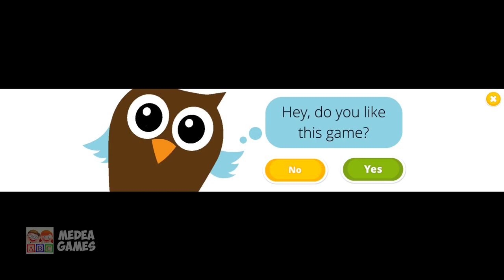Pony Sisters Baby Horse Care Animal Horse Hair Salon Maker Up Gameplay Video By TutoTOONS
Learn Colors Cars 3 Movie Cartoon CARS 3 Lightning Mcqueen Memorable Moments Disney Fans

Disney Fans
 Cars Funny
Your Preschooler can learning all about primary, secondary and tertiary colors with this great video. Once they have watched the video they may even want to try mixing their own colors together! Try experimenting with paints, crayons, or markers.
Every Preschool boy and girl should learn their ABC’s. This great video will not only put a new spin on an old classic, but it will make learning the alphabet fun! Try playing this great video and learning the song and the ABC’s by watching the colored balloons float up to the ceiling!
Funny Colors Learning For Kids With Cars

©Video: Copyright by Disney Fans